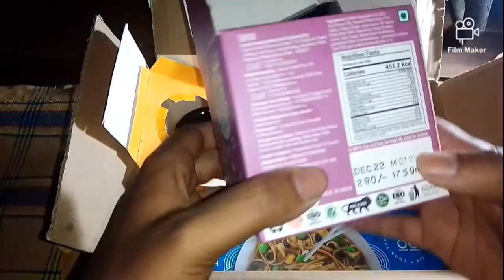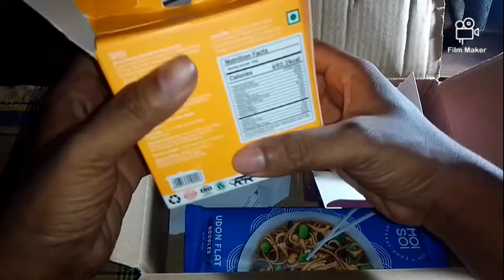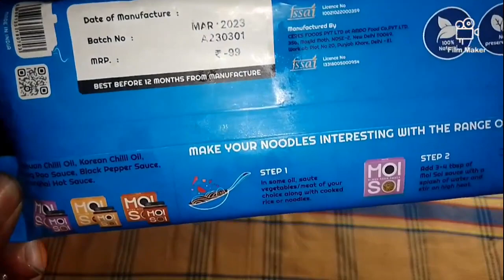MOI SOI NOODLE & SAUCE PRODUCT REVIEW